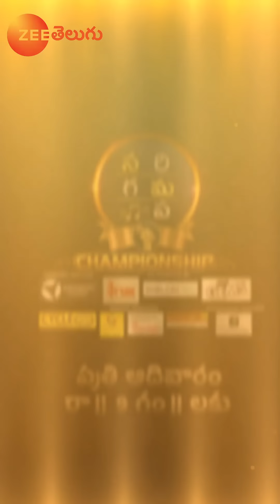Finish The Lyrics Challenge | Saregamapa Championship | Every Sunday at 9 PM | Zee Telugu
లిరిక్స్ మర్చిపోయినందుకు మన లిటిల్ చాంప్స్ ని ఏం చేసారో చూడండి

Watch SaReGaMaPaChampionship Every Sunday at 9 PM on ZeeTelugu